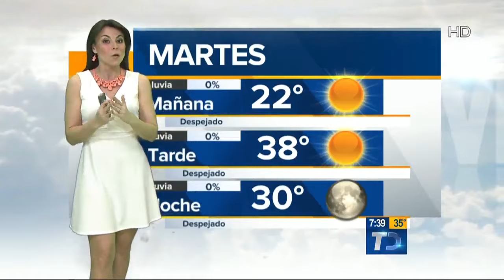Arlett Fernández nos cuenta como estará el Tiempo esta semana